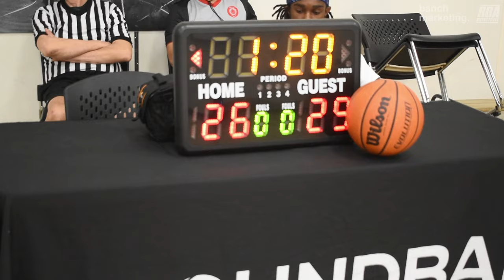2024 Vancouver Spring Comp Semifinals - Ball So Hard vs Jrue Grit - Roundball BC Basketball League